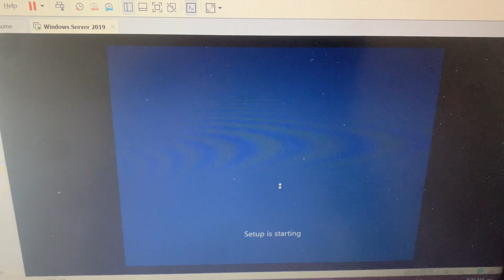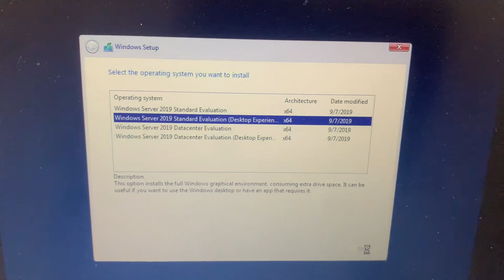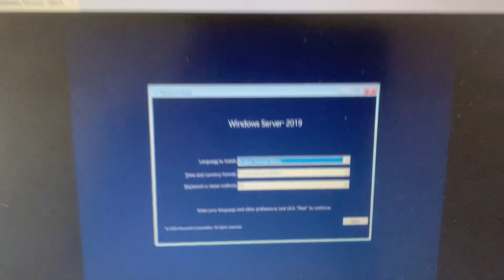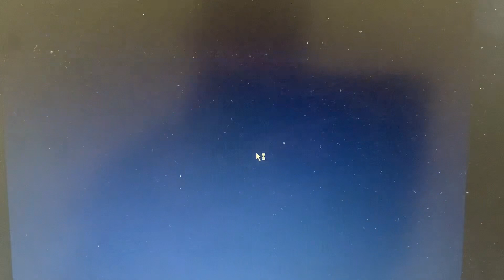Vmware error Sidee loo xaliyaa ciladan ?!